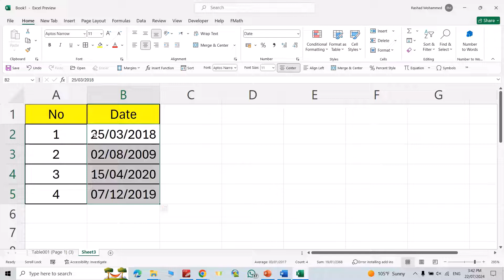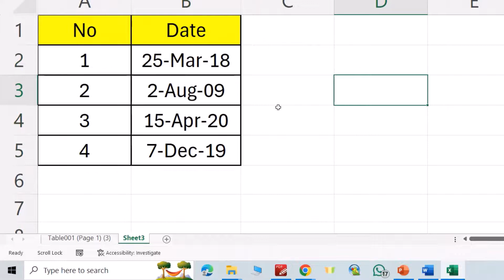How to change Date Format In Microsoft Excel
How to change Date Format In Microsoft Excel |  change Date Format In  Excel

How to change Date Format In Microsoft Excel,Change the default Date format in Excel,Change date format in Excel